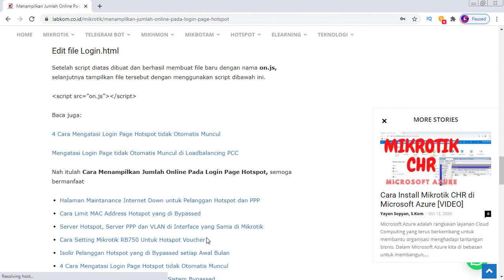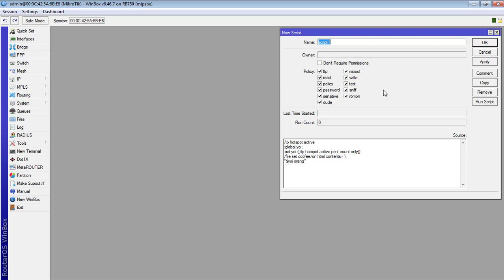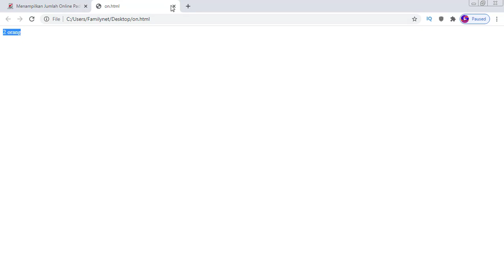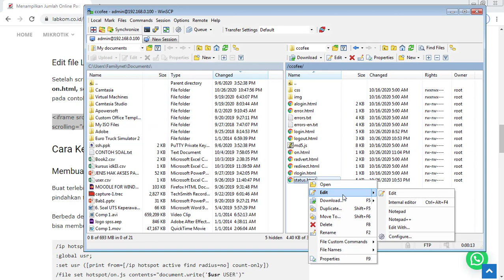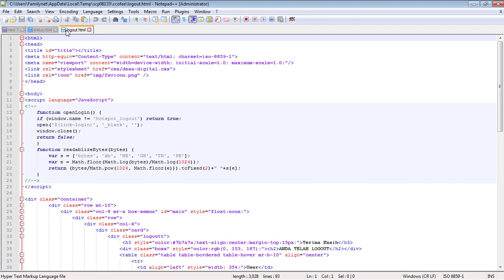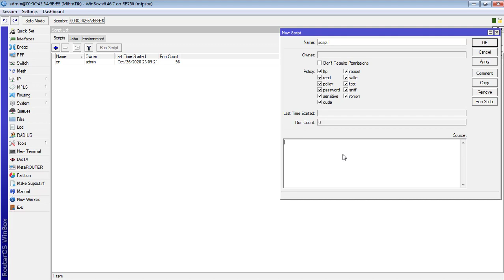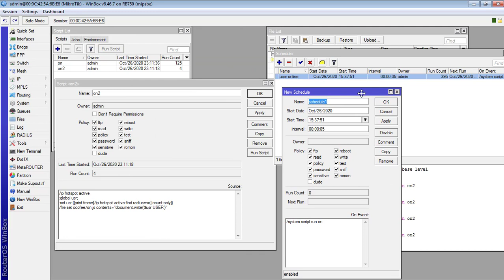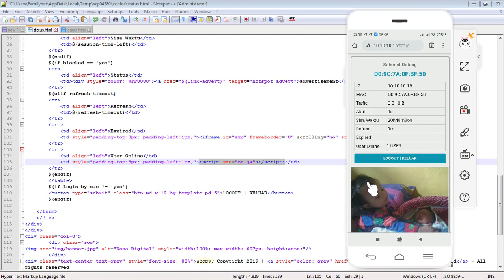Menampilkan Jumlah Online Pada Halaman Status Login Page Hotspot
Login page hotspot atau captive portal adalah sebuah halaman website yang diakses dengan browser ketika pertama kali terhubung ke sinyal wifi biasanya Captive Portal menampilkan form username dan password agar perangkat bisa mengakses internet.